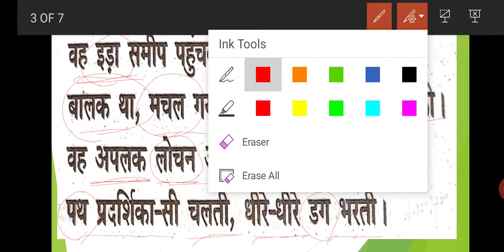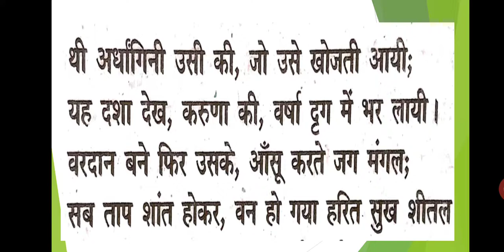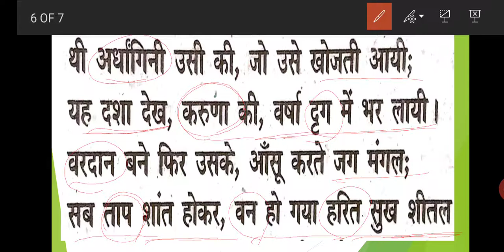कामायनी के "आनंद सर्ग" की व्याख्या, भाग-2/'Aanand Sarg' Ki Vyakhya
'जयशंकर प्रसाद' द्वारा रचित महाकाव्य "कामायनी" के आनंद सर्ग की व्याख्या की गई है।